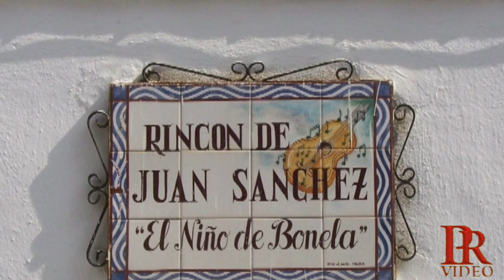´CASARABONELA CON FRANCISCO GALVÁN